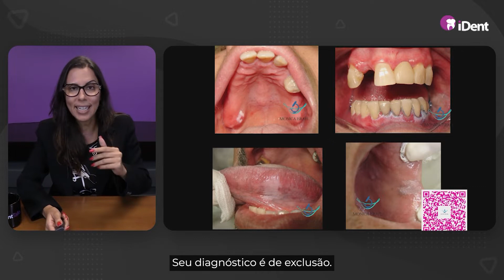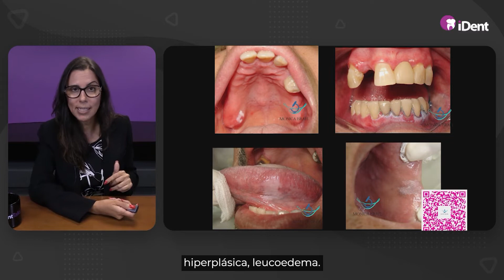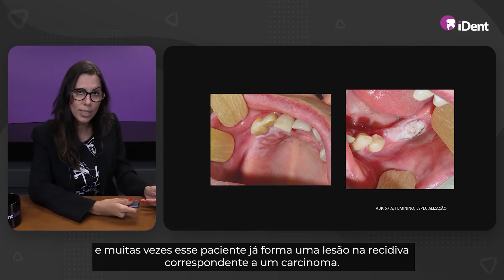Desordens orais potencialmente malignas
Trecho da aula do @IdentBrasil
Este canal está recheado de conteúdo de Odontologia, com foco em Patologia Oral e Estomatologia e, claro, várias questões de concurso.